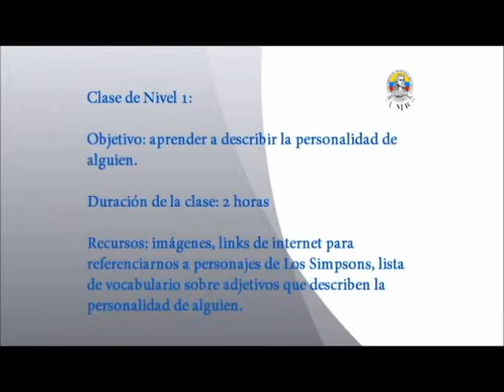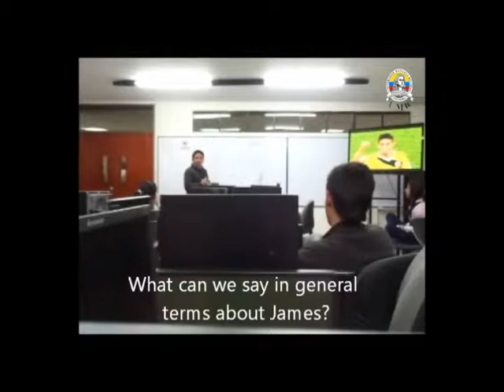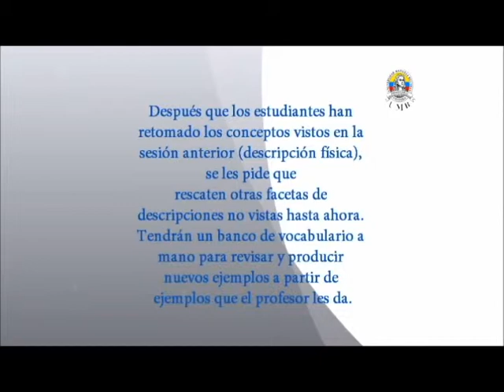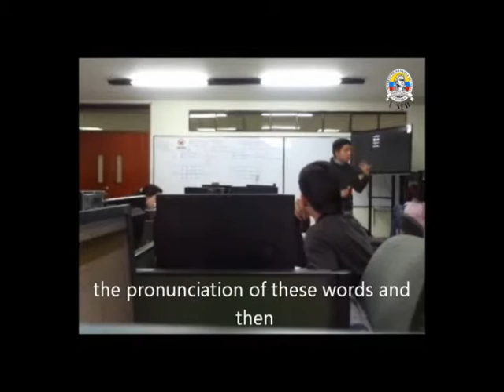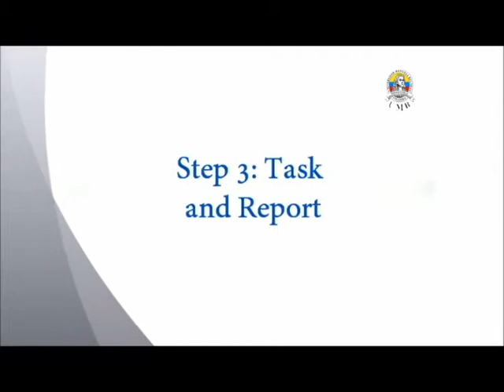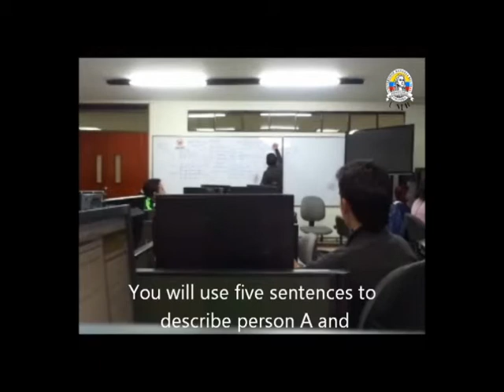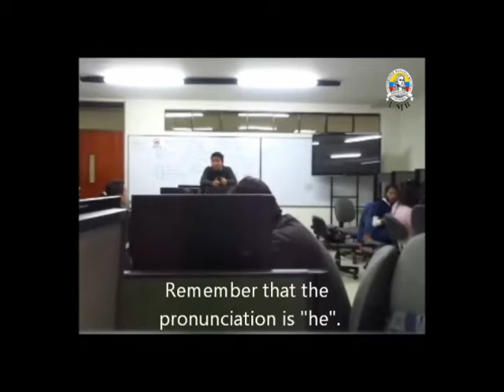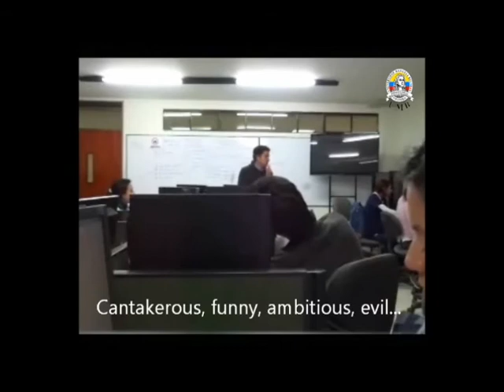TBL Class Sample at UMB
This is an example of how our English classes work here at Universidad Manuela Beltran.